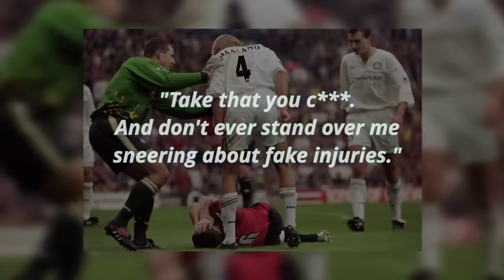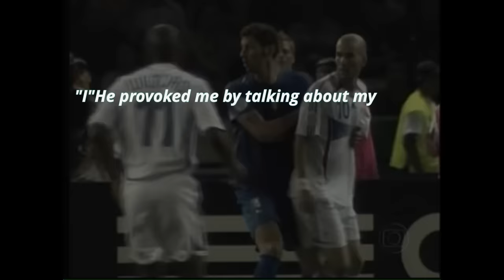12 Most Brutal Fouls in Football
Most Brutal Fouls in Football

From worst football injuries to longest suspensions.. Here are the most brutal fouls in football that caused huge controversies.. ..

I love football and videos! Always in the lead 3 to 0